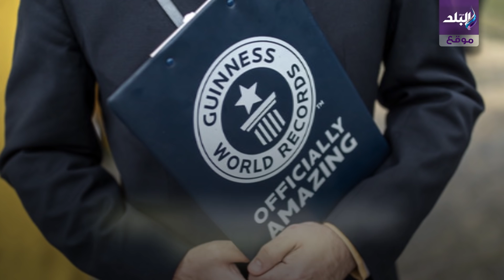صدى البلد | العاصمة الإدارية تنظم «أكبر مائدة إفطار» في العالم